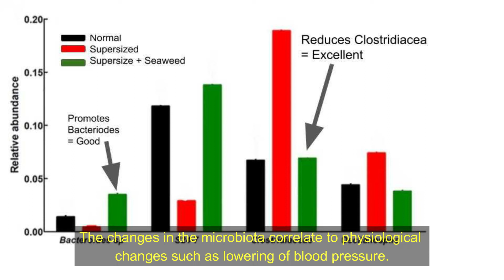Microbiota and gut health. Pacific Seamoss. Dr Hugh 2.4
Microbiota and gut health. Pacific Seamoss.
Hugh
Various compounds or treatments that you provided to rats over the years and there has been a list of linseed and anthocyanins or the seaweeds or the purple carrots
What's been the effect on the microbiota and subsequently what's the effect of changing microbiota. What’s the effect of changing microbiota?
Lindsay
We have not done all those on the microbiome because it was not feasible in those early studies.
In the studies in the last 2 years, we have been able to look at the gut microbiota. What is very consistent is that compounds that work will all reverse the bacterial composition in the gut from the type in the fat rats back to the type in the normal lean rats.
We see this reversal of those bacterial changes and those changes will correlate with the physiological parameters; decrease in blood pressure for example; the decrease of % of fat deposition in the liver; the changes in abdominal fat weight; will all correlate with that change in the bacteria back towards a normal phenotype.
Hugh
Changing the diet changes the gut bacteria composition, which results in physiological changes
Lindsay
Changing the gut microbiota correlates with the physiological changes

Biosea Health grows Pacific Seamoss for humanity. You can enjoy the health benefits of pure natural seaweed sustainably grown in the Pacific Ocean.
Pacific Seamoss helps with Arthritis pain, weight loss, and cancer. Find out more in these evidence-based articles.
Dried and placed in capsules. Simply seaweed.
Just 5 grams per day is all that is needed to experience the health benefits. It's was the food of our ancestors for tens of thousands of years.
Pacific Seamoss can assist with weight loss.
It can make you feel lighter and more active.
It can help with regulating cholesterol levels the natural way, lowering your risk of heart disease.
 Pacific Seamoss helps you maintain a healthy gut and can reduce your cancer risk.
Biosea Pacific Seamoss is pure natural seaweed. Sustainably grown in the Pacific Ocean, dried and placed in capsules.
Simply seaweed.
Just 5 grams per day is all that is needed to experience the health benefits.
Seaweed was the food of our ancestors for tens of thousands of years.
Pacific Seamoss can assist with weight loss. It can make you feel lighter and more active.
Follow our Facebook page. We would be delighted for you to become actively involved in the "Seaweed for humanity" story.

Sometimes known as Elkhorn seamoss or Irish seamoss, which are cool climate varieties, seaweed is a marine alga that accumulates nutrition and nutrients from the ocean.
As with any dietary supplement, you should consult a healthcare professional if you have any questions about adding seaweed to your diet. We make no medical claims.  But we all understand seaweed is healthy. What you may not know is that peer-reviewed scientific papers have shown in countless studies on humans, animals and in test tubes that seaweed is healthy. Biosea Health provides seaweed as a simple way to consume food.  Simply good healthy food.